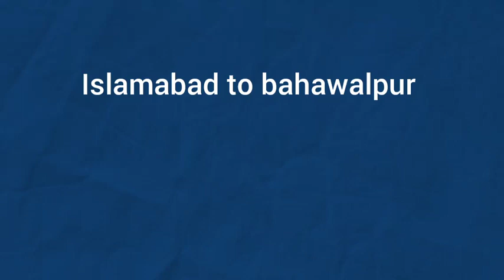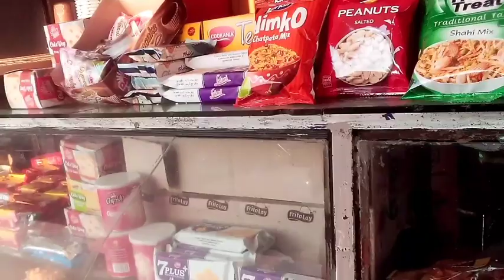Islamabad to Bahawalpur Mera piyara shahar Bahawalpur ❤️❤️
Islamabad to Bahawalpur Mera piyara shahar Bahawalpur ❤️❤️simebukhari